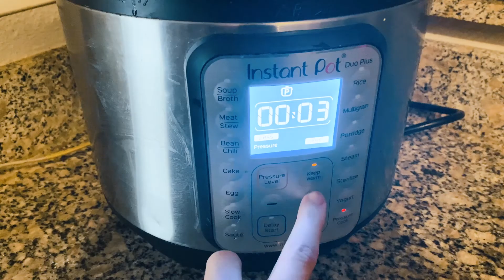PRODUCTIVE DAY IN MY LIFE | Weird tips that nobody asked for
I work - a lot. I also do a lot of strange things to get that work done.

So, I’m bringing you along a typical Tuesday. Then, I sat down at the end of the day to dig into some actionable ideas that you can implement during your work week.

I’d love to know if any of these tips resonate with you - my comments section is your playground. ;O)

MENTIONS:

I’ve made this recipe three times already.

Their moisturizer reminds me of a middle school locker room, in the best way possible. But if you don’t like in-your-face scents, I wouldn’t fux with it.

COME FIND ME 👀 @hollythehare

After years and years and ~YEARS~ of being just a YouTube viewer, I'm finally updating my channel to include videos with my own face, Australian Shepherd puppy, favorite books, self-improvement attempts, and who knows what else. This is basically my 2021 project, and I want you to come along to see how this thing spirals! :O)